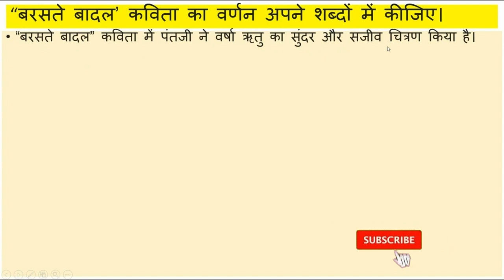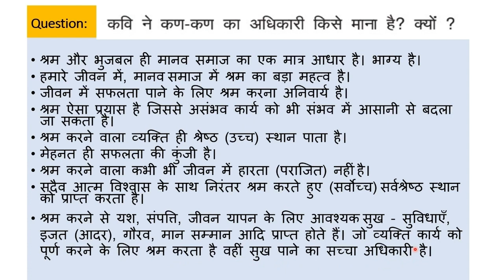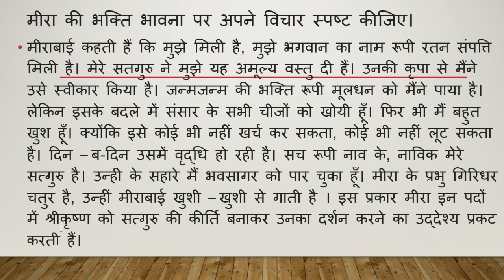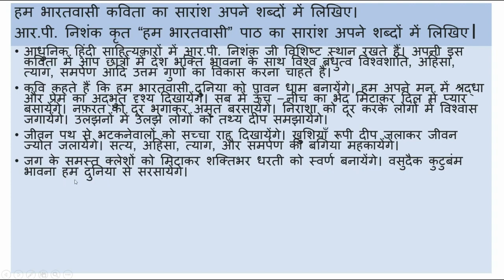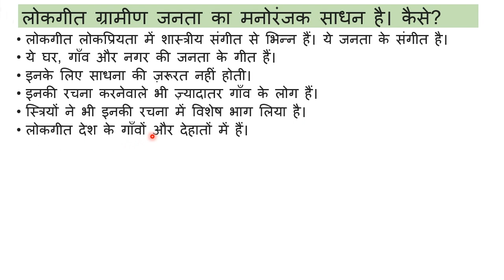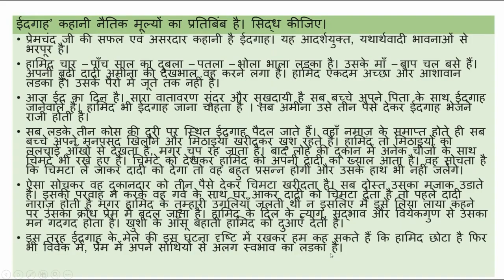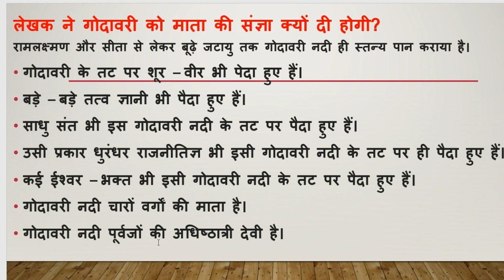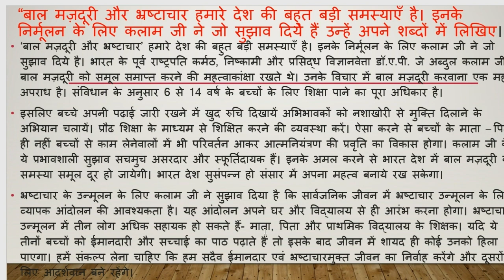ap 10th class hindi pre final question paper 2024. hindi important questions 2024 class 10 ts/ap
hindi important questions 2024 ap board class 10